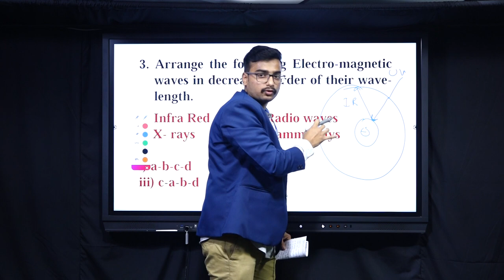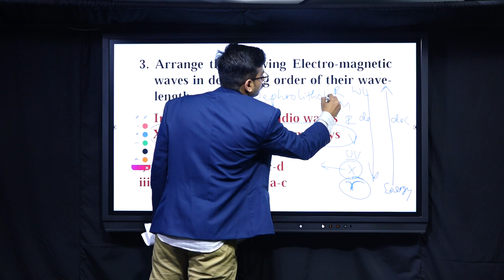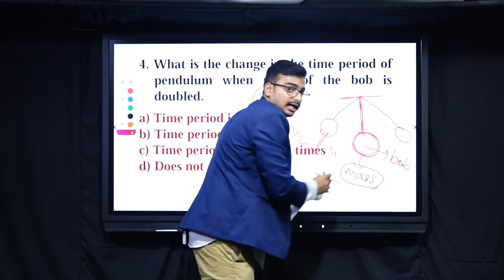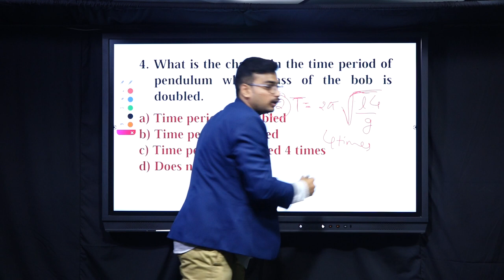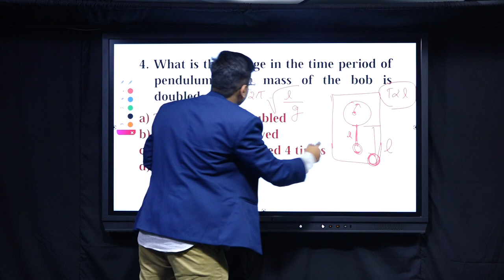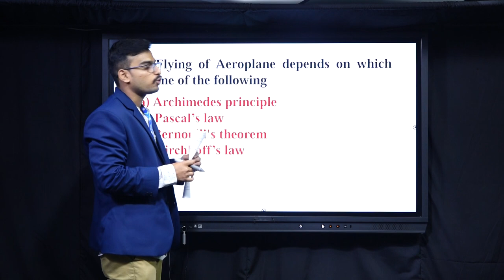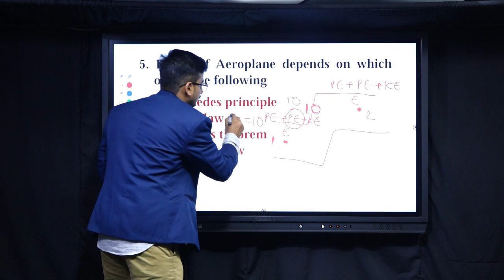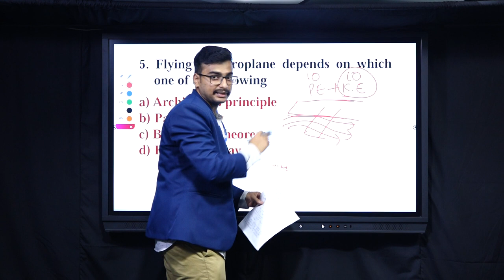Science Question and Answer | Part-02|Police exam 2021 |Police constable |PSI||By Abhishek Sir